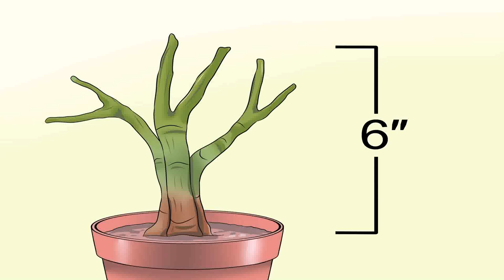Easy Tiny House Plants